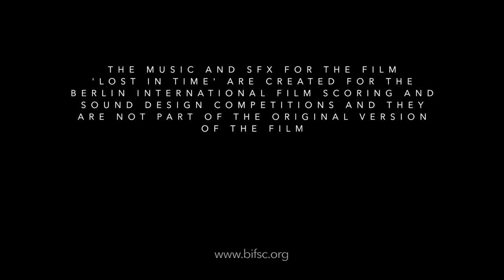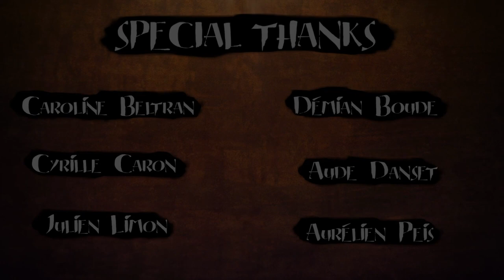Lost In Time | Edmund Song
as part of Berlin International Film Scoring Competition 2023

Animated Short Film by Objectif 3D
Two children play in a temple. One of them touches a mysterious sphere and suddenly time stands still.
Objectif 3D
Modling: Benjamin Bes, Sebastien Evrard, Mickael Olivieri.
Rigging: Lucas Pancarte, Mickael Olivieri.
Character Simulation: Sebastien Evrard, Lucas Pancarte, Mickael Olivieri.
Animation: Yohan Blazquez, Alba Cazes Barry, Meline Delage, Valerian Delamare, Vincent Ferrer, Jonathan Louis, Audrey Marion, Antsa Ratsimbason,
Lighting/ Shading: Roxane Commincioli, Chrystel Curens, Fabien Delavous, Maxime Dominici, Esteban Genre Jazelet, Guillaume Lafaye, Pauline Vincensini. Matte Painting: Chrystel Curens,
Fx: Esteban Genre Jazelet
Sound: Mathieu Parisot Voices: Ines Azma, Jonathan Louis.
Sound Design / Mix : Christian Cartier, Luc Aureille.